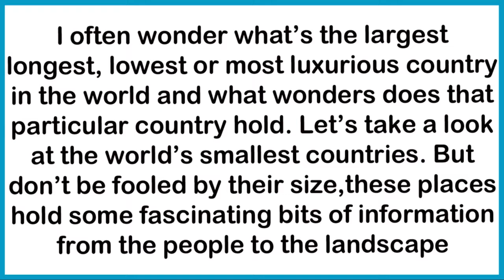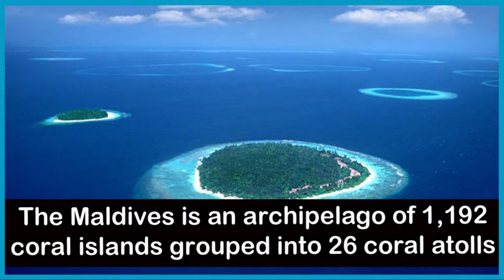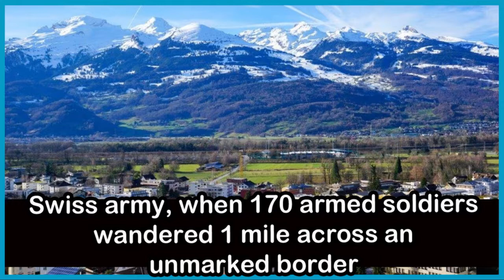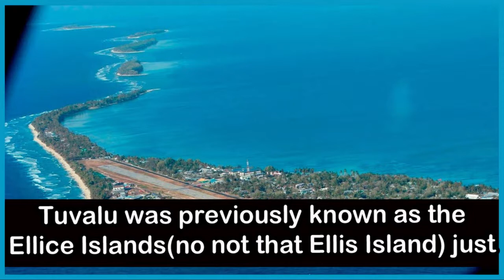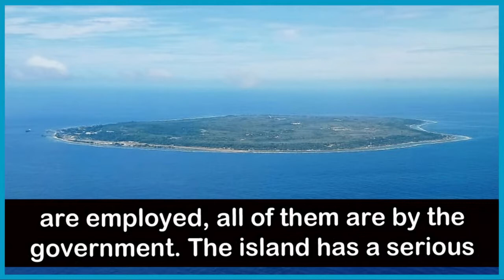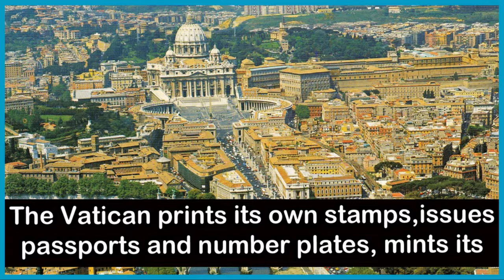Some Of The Smallest Countries In The World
I often wonder what’s the largest, longest, lowest or most luxurious country in the world and what wonders does that particular country hold. Here we’re going to look at 10 of the world’s smallest countries. But don’t be fooled by their size, these places hold some fascinating bits of information from the people to the landscape.

The World’s Smallest Countries

Grenada - 133 Square Mile
Grenada, or the Spice of the Caribbean, is the tenth smallest country in the world.
As of January 1st 2016, Grenada has a population of over 107,000.
Compared to some of the countries to come, is a reasonably lower populated location measuring 133 sq. mile (344 sq. km).
Grenada is known as the Spice of the Caribbean as its one of the largest producers of nutmeg and mace in the world, with inhabitants saying the smell wafts around the island.

Malta - 122 Square Mile
When compared to Grenada’s population of 107,000, Malta is practically a bustling empire.
With over 419,500 people as of January 1st 2016, this makes it one of Europe’s most populated countries.
The republic of Malta is made of 3 separate parts; Gozo, Comino and Malta.
According to a 2013 report by the UN, Malta is the 48th happiest country in the world.
Malta is home to Calypso cave, a cave that overlooks Sandy Beach, Ramla Bay.

Maldives - 116 Square Mile
The Maldives is an archipelago of 1,192 coral islands grouped into 26 coral atolls, of which 200 are inhabited.
This makes the Maldives the most dispersed country in Asia.
The Maldives became an independent country in 1965 and as of the 1st January 2016 the population was just under 367,000.

Saint Kitts and Nevis - 101 Square Mile
This two-island country is located in the Eastern Caribbean and as of the 1st January 2016, the population is over 6 times less than the Maldives at 55,000 and is just 15 sq. miles smaller.

Liechtenstein - 62 Square Mile
Liechtenstein is an incredibly interesting country with some very weird occurrences over its lifetime.
As of January 2016, the population was just 37,000, that’s 10 times smaller than the Maldives.
Found between Switzerland and Austria the country is an incredibly safe one, crime rate is drastically low with the last murder occurring in 1997!
Lichtenstein have a weird history when it comes to the military as well.

San Marino - 23.5 Square Mile
San Marino claim to be the oldest surviving sovereign state.
As of January 2016, San Marino has a population of around 32,000 people.
Especially when compared to Saint Kitts and Nevis, which has an extra 77.5 square miles and only 13,000 more people!
San Marino has a rather strange relationship with the US.
In 1861 the San Marino government wrote to then-president Abraham Lincoln asking if he would like to form an alliance.
In turn they would give him honorary San Marino citizenship
When it comes to sports though, and particularly that of soccer, San Marino aren’t that successful.
After forming in 1990, their first international win didn’t come until 2004 when they beat Liechtenstein 1-0!

Tuvalu - 10 Square Mile
Tuvalu was previously known as the Ellice Islands (no not that Ellis Island) just off the North East of Australia.

Nauru - 8 Square Mile
Nauru is an island east of Australia.
Because of this, type 2 diabetes is also very prominent in Nauru

Monaco – 0.75 Square Mile
Monaco is a very wealthy country as we are all aware; hosting Grand Prix’s and numerous other events.
The country is bordered by France and its flag is very similar to that of Indonesia, the difference being that the Indonesian flag is wider.
AS Monaco, the country’s major football club, play in the flag’s red and white and are called Les Rouge et Blanc or the red and whites.
AS Monaco’s stadium Stade Louis II is able to fit over half of the country’s population

State of the Vatican City - 0.17 Square Miles
Located in Rome, Italy, the Vatican City is the home of the Pope and many other religious figures.
Even when you disregard that of Vatican City, the other countries on this list are well worth a visit.